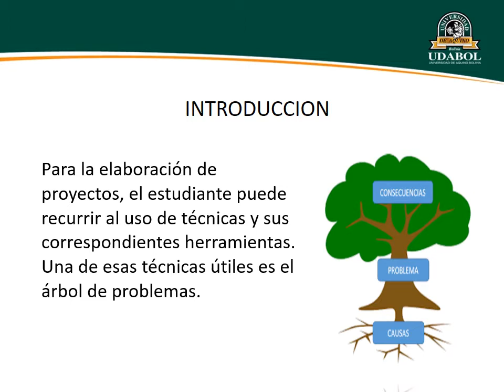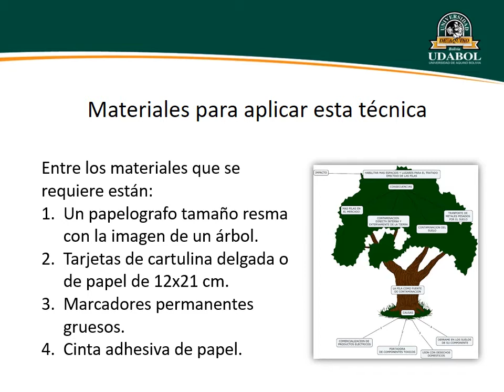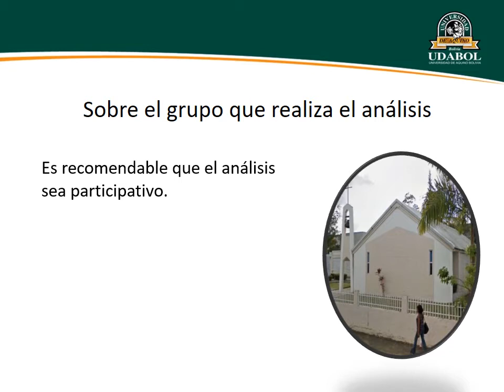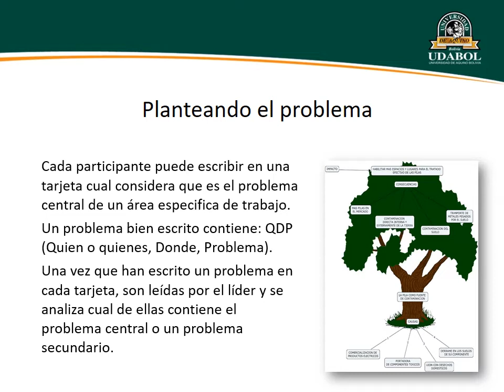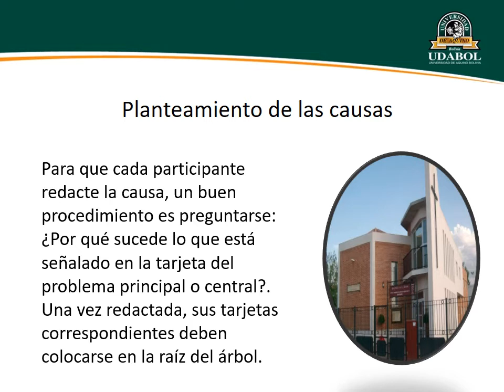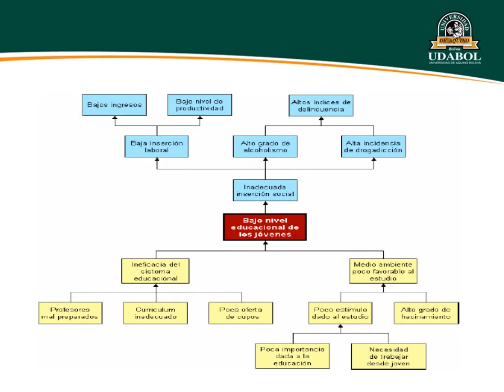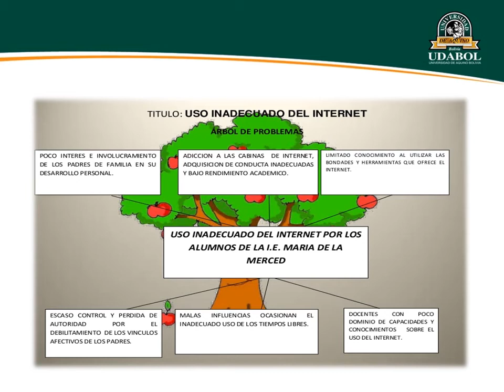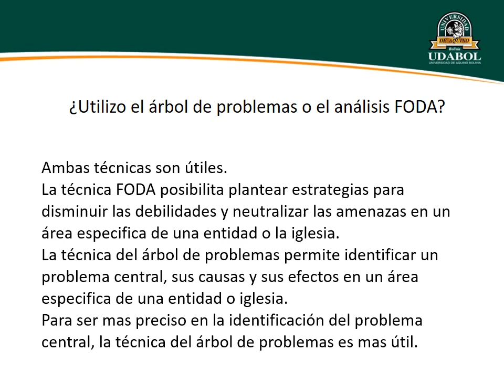DHA 501 CATARU CLASE 17 ARBOL DE PROBLEMAS VIDEO